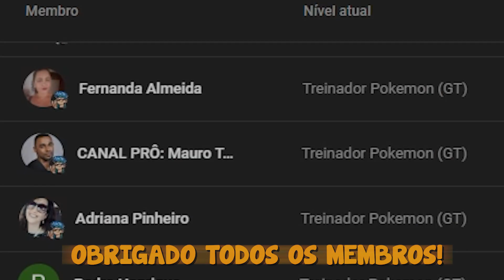BEIJEI A VALENTONA! - Apaixonados | Minecraft Parte 5